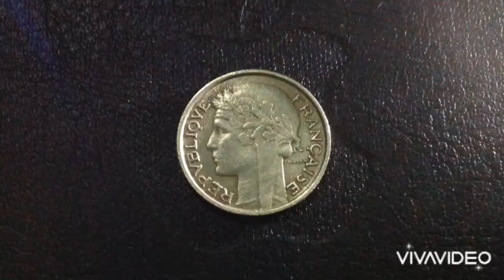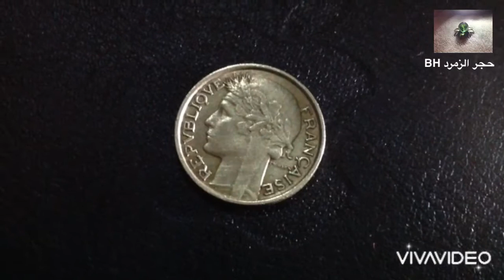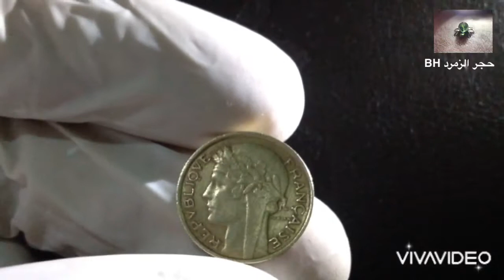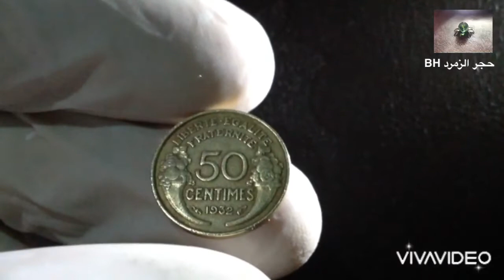50CENTIMES FRANÇAIS LIBÉRÉ ÉGALITÉ FRATERNITÉ 1932RARES🇫🇷